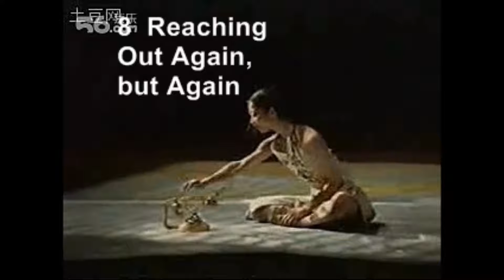Dance Clip Sanmao 1994 Segment Analysis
I have here tried to break down the mime sequence in the full clip (below), because so much of the dance represents life scenes and crises. Of course dance is never mono-symbolic, but one has to start somewhere.

for full clip